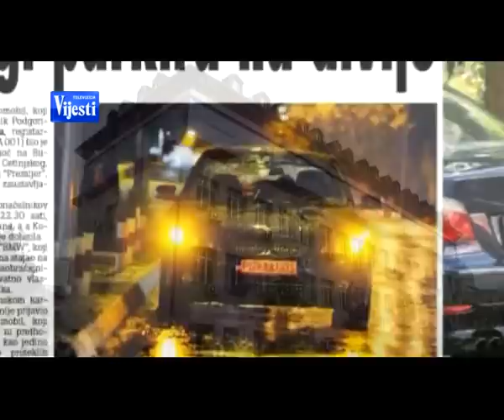130331 JOVOVIĆ - MUGOŠA - PRILOG TV VIJESTI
130331 JOVOVIĆ - MUGOŠA - PRILOG TV VIJESTI